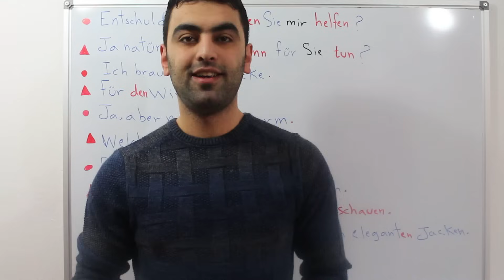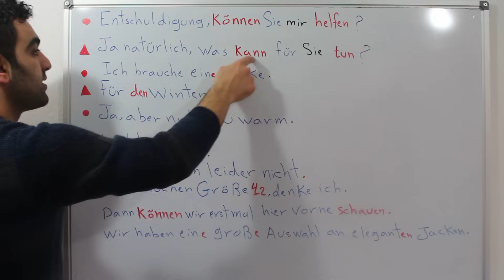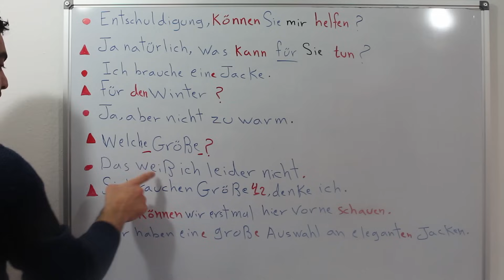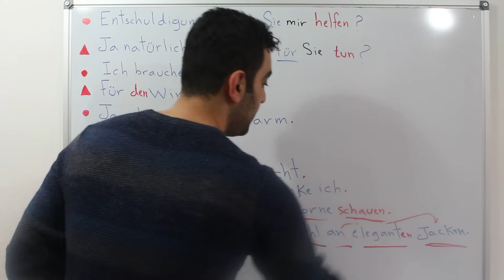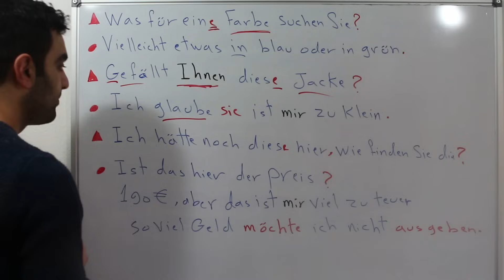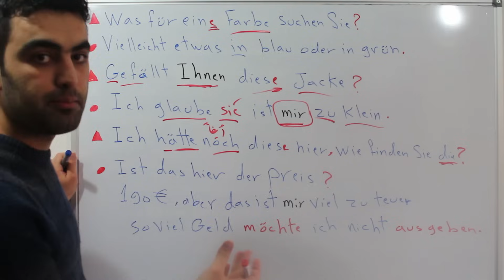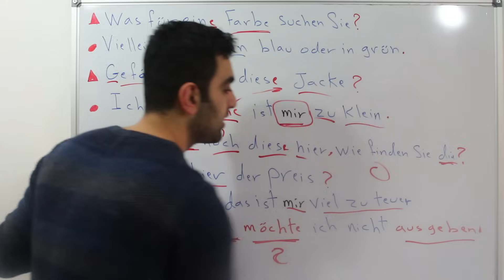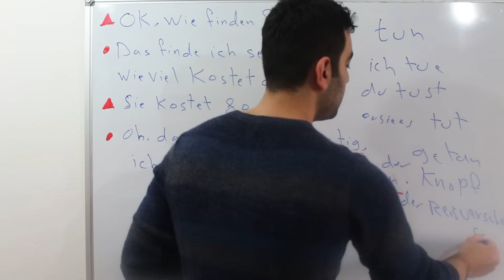دقائق المانية مع ضياء (49) - الملابس die Kleidung 3